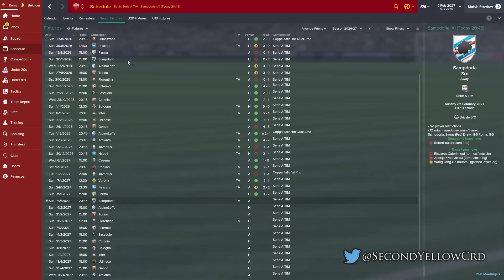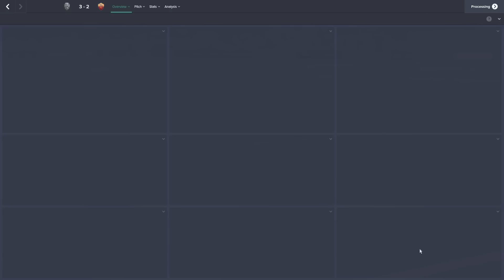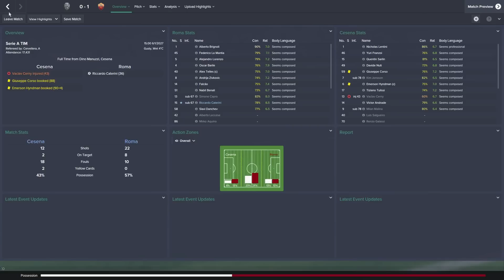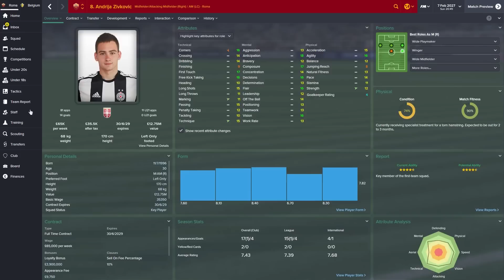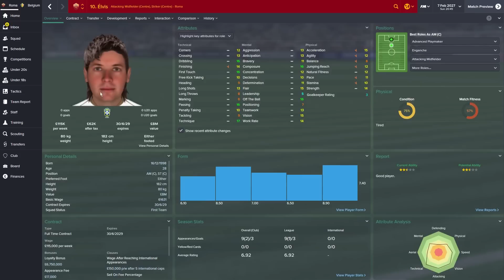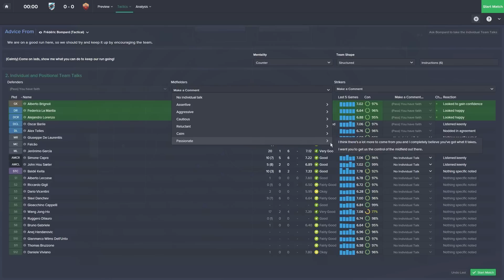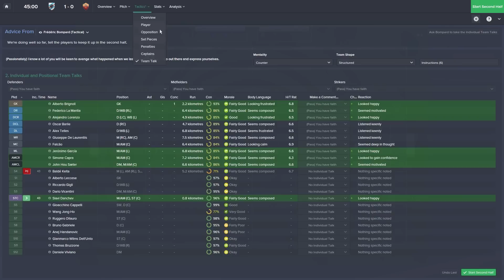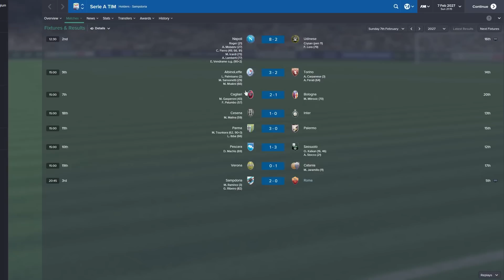Outcasts To Icons - Ep.84 It's Like Holby City... (Sampdoria) | Football Manager 2015